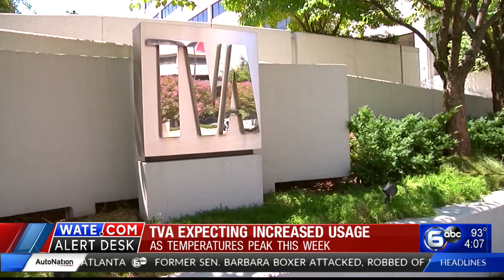TVA expecting increased usage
As the hot weather continues across the state, TVA is sharing how they plan to keep the energy flowing and what the public can do to help.